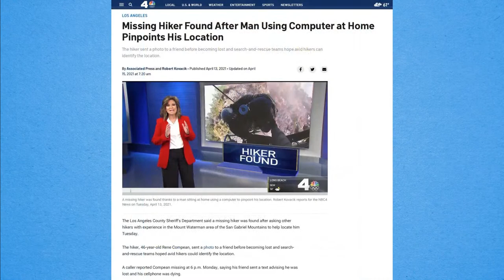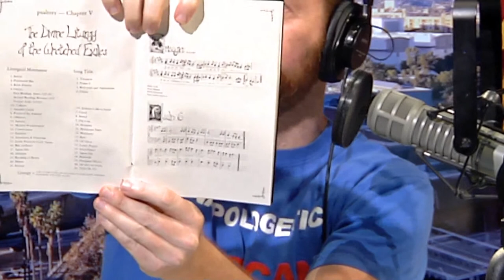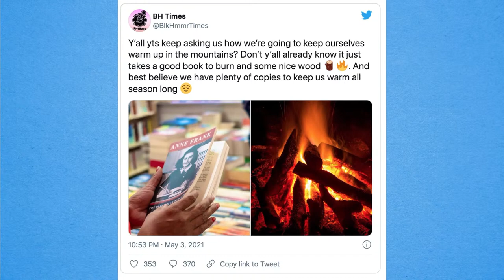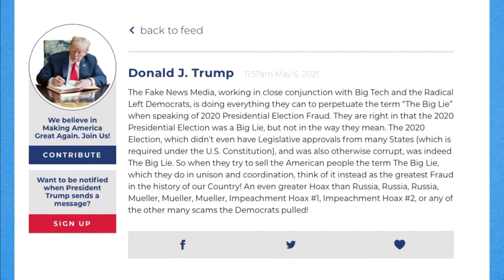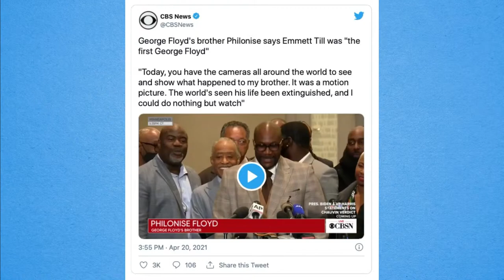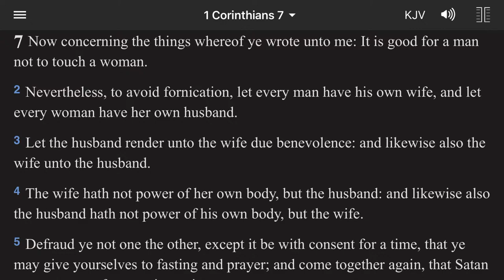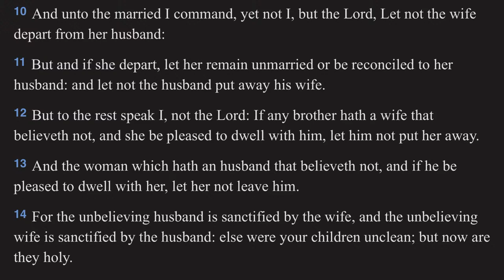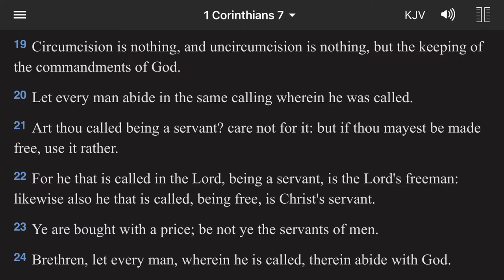05/07/21 Fri: Mother Earth; Vaxx Hype; The Big Lie; 1 Corinthians 7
0:00 Fri, May 7, 2021
1:37 Psalm 6, Psalters
6:38 Hey, guys!
9:55 Mother Earth
16:16 Centralized banks
23:28 Chris from AZ
37:01 Super Chats
42:52 Art in OH
53:40 Uncle Ted in NY
1:02:01 Refugee, Psalters
1:05:04 The word "refugee"
1:06:57 Black Hammer
1:09:35 No 1A for Trump
1:14:22 Earl in MI
1:24:24 Pegasus in WI
1:30:39 Kyle Rittenhouse
1:32:00 1 Corinthians 7
1:39:42 Robert in KS
1:54:10 Zach, Columbus, OH
1:56:51 Thanks, all!
1:58:58 The Sword, Psalters

The Hake Report, Friday, May 7, 2021: Mother's Day, and Mother Earth: Banks to discriminate against certain industries! GREAT CALLS! Twitter bans a new Trump-related account for spreading truth. Trump redefines "The Big Lie." (Hake forgot the positive news!) 1 Corinthians 7 has a great message about remaining where you are in life, and not marrying unless you can’t control yourself.
Also check out Hake News from today.

CALLERS
Chris from Arizona talks about vaxx issues, Catholic concerns, and effects on boys especially.
Art from Ohio rants about being alpha amongst all these betas, women and weirdos!
Uncle Ted from NY talks about Black Hammer communists buying land and burning books.
Earl from Michigan and Hake yell at each other about the ridiculous Georgia Florida case.
Pegasus from Wisconsin says there’s a recall effort against Democrat Gov. Tony Evers.
Robert from Kansas excited for LA housing the homeless, as well as Jenner/Christie 2024
Zach from Columbus, OH says Olympics banned kneeling for anthems, but issues remain!

James reads Hake News on The Jesse Lee Peterson Show and produces Church for Jesse's nonprofit, BOND a nonprofit dedicated to "Rebuilding the Family by Rebuilding the Man."